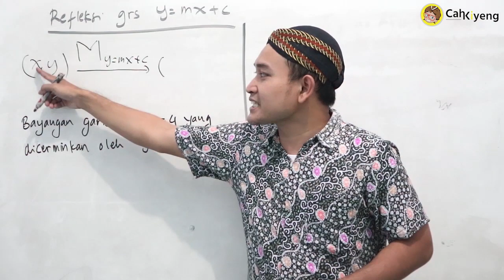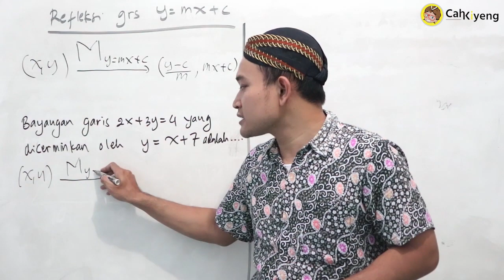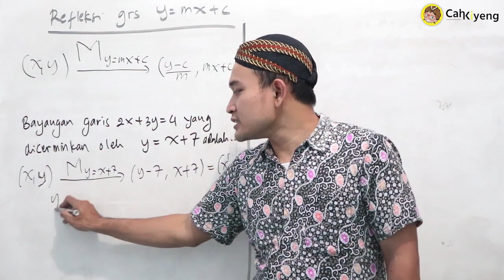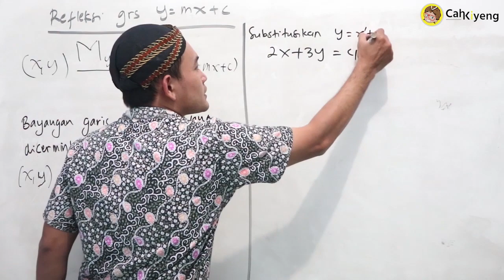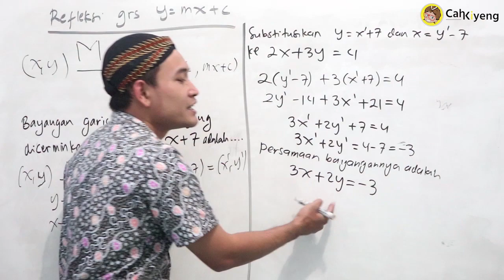Transformasi Geometri - Refleksi PART 1 - MATEMATIKA WAJIB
Video pembelajaran, pembahasan materi tentang matemaika wajib bab Transformasi Geometri - Refleksi dan pembahasan soal-soal.